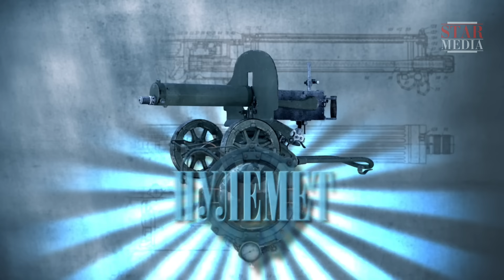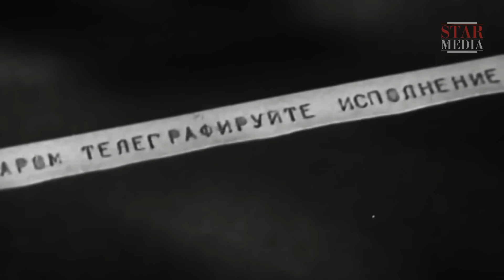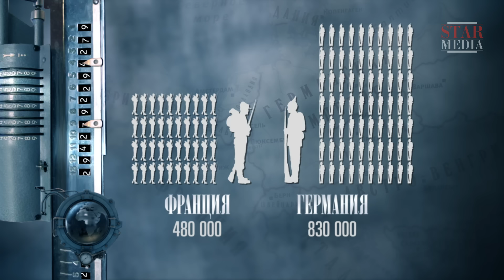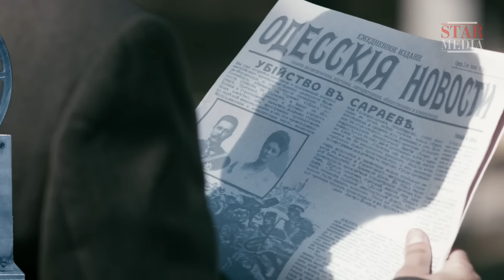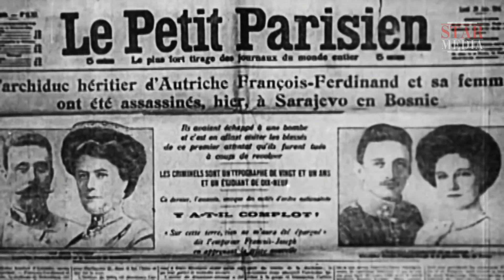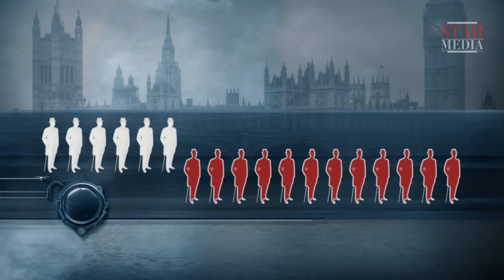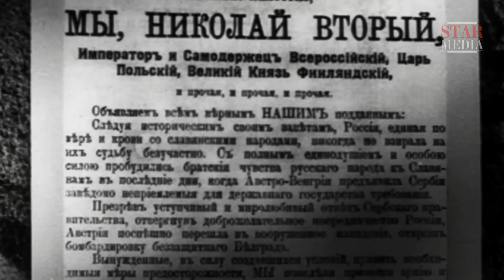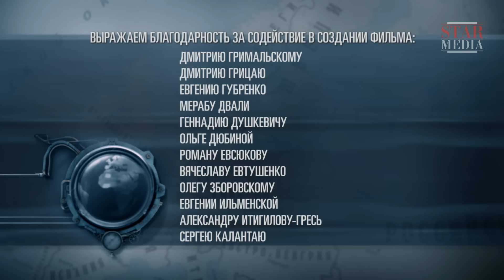Первая Мировая / World War I. 1 Серия. Документальный Фильм. StarMedia. Babich-Design. 2014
В начале ХХ века наука и техника развивались с невероятной скоростью: радио, электричество, кинематограф, автомобили… Миллионы жителей Европы порой не поспевали за стремительным научно-техническим прогрессом, и уж точно не могли предположить, что их безмятежной жизни может что-то угрожать. Но в 1914 г. пришла война, которой еще не знало человечество. Первая война броневых машин и аэропланов, пулеметов и отравляющих газов. Война, начавшаяся  с убийства двух человек и в итоге унесшая жизни более десяти миллионов людей и разрушившая четыре империи. Первая мировая война, навсегда изменившая лицо Европы и всего мира.

Смотреть онлайн бесплатно "Первая Мировая / World War I. 1 Серия"